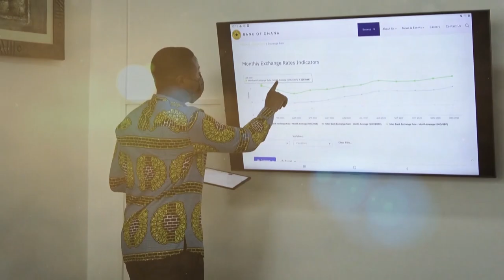Sports Check with Laryea Kingston's son Jacob Kingston